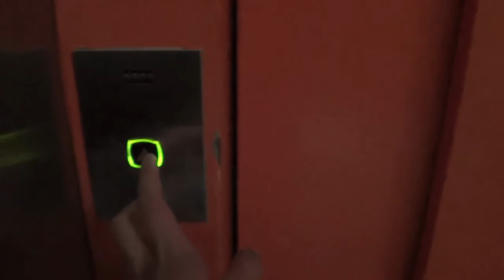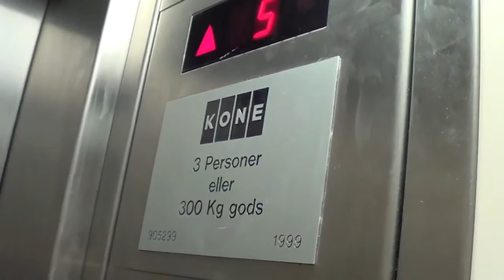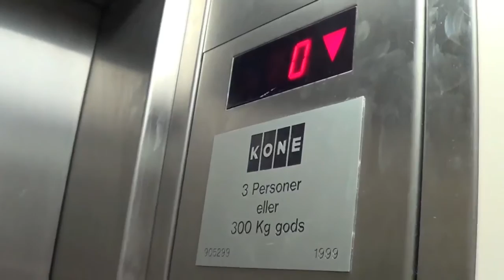1999 KONE traction elevator with 3 speed doors @ Nytorvsgade 27, Copenhagen, Denmark.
Brand: KONE
Type: Traction
Capacity: 300 KG / 3 persons
Year installed: 1999
Floors: 6 (*0* 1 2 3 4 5)